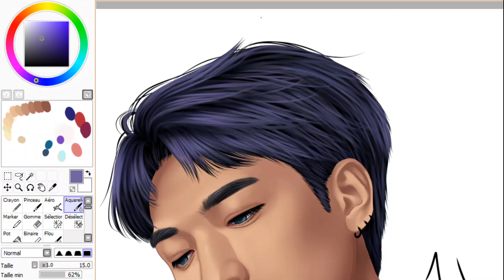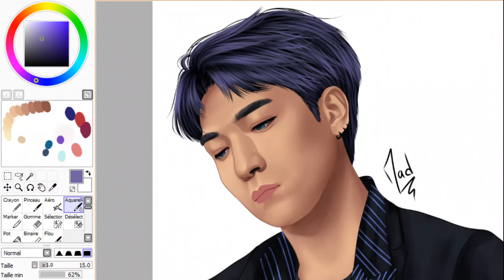Speed painting Sungjin's hair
Hi! I'm back with a little speed painting for my new serie : DAY6 Entropy :)